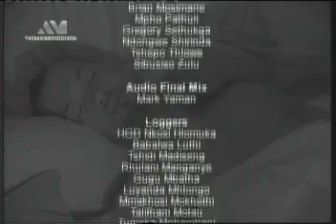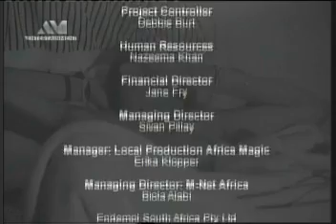Big Brother Africa: Star Game - Day 52